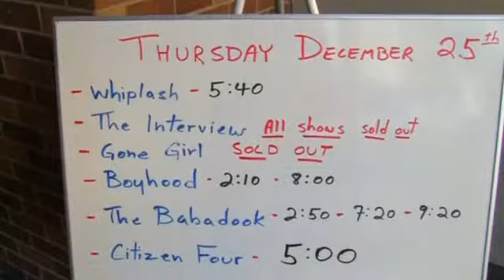Umstrittene Nordkorea-Komödie ist ein Besuchermagnet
Kim Jong Un wollte diesen Film verbieten: Doch nach scharfer Kritik von US-PrÃ¤sident Barack Obama und der Filmbranche hat

The Interview jetzt doch in den Kinos: Umstrittene Nordkorea-KomÃÂ¶die ist ein Besuchermagnet - Video - Video